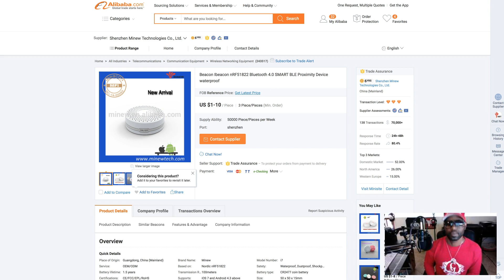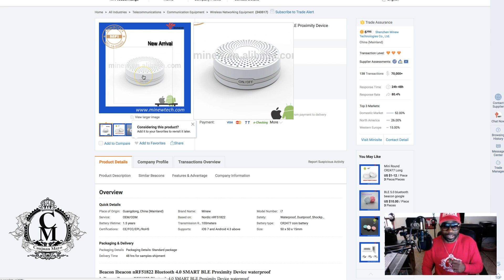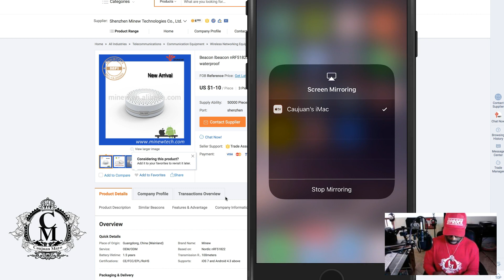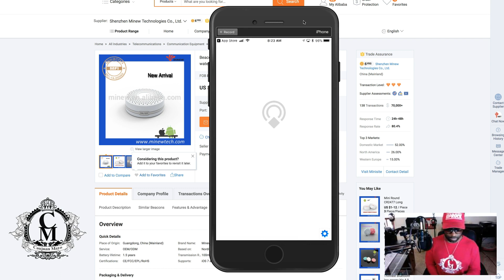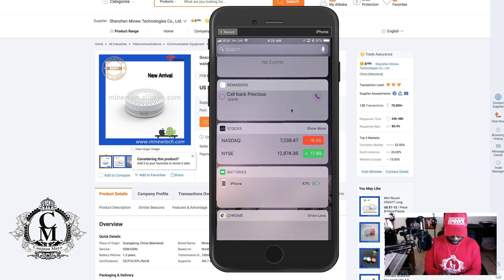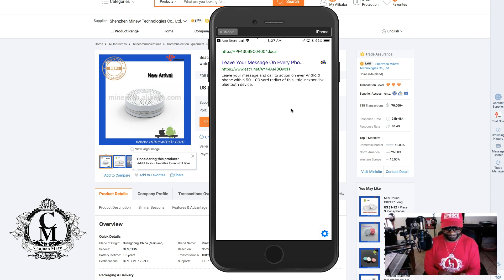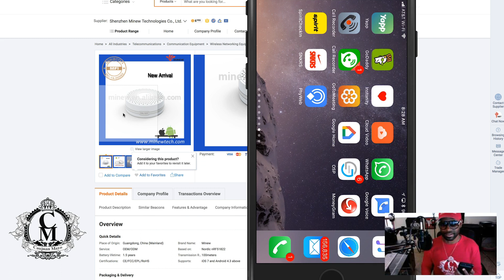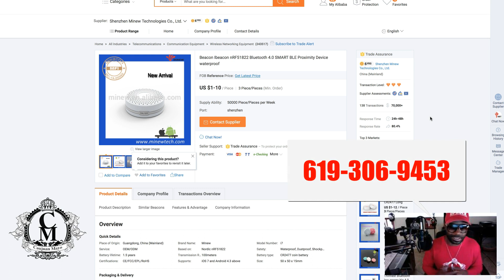How Asirvia Go's Show Up On iPhones - Live Case Study - Royaltie Elite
Here's the "FACTS" and true way Asirvia is able to transmit and show up on iPhones.
Many people are misinformed about how the Asirvia Go is able to work on an iPhone and I'm here to tell you the TRUTH!
Proximity marketing is big right now and Royaltie is the leading company taking advantage of it. The Royaltie gem was introduced January of last year and has been scaling up ever since.
First Royaltie upgraded with the Royaltie app that allowed you to control your Royaltie Gems straight from the app.
Next Royaltie came out with Upline, which is a Royaltie white-label solution which allows businesses to completely brand the proximity marketing platform and app to themselves.
Now in 2018 the big release from Royaltie is Mobile Guest WiFi which you can view some of my previous videos and see what that is all about
use the Royaltie Gem to market and promote your business or brand. For more info or to sign up with Royaltie now you can do so or if you have some more questions about the Royaltie Gem or Proximity marketing then you can call me on my direct line at